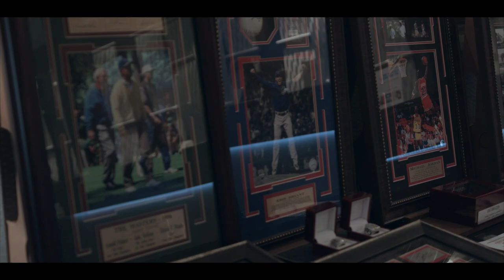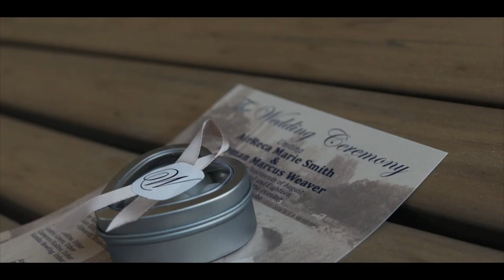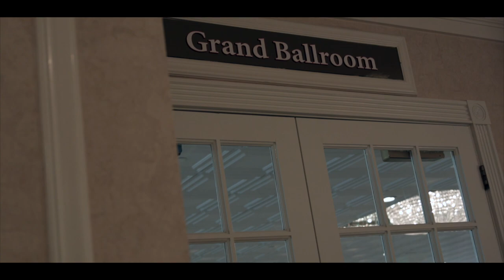Happily Ever After 💞💍👑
On this day we became one. This video allows us to relive our beautiful wedding just in a short time frame. 2 years and so change and forever to go. Me and my best friend ❤️